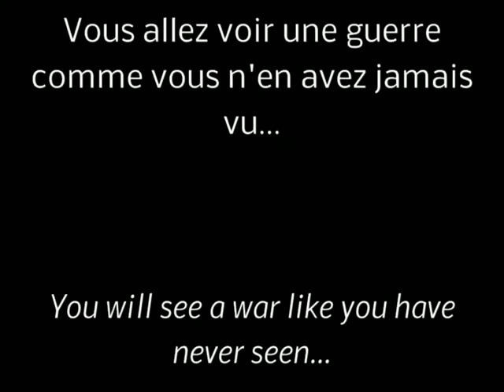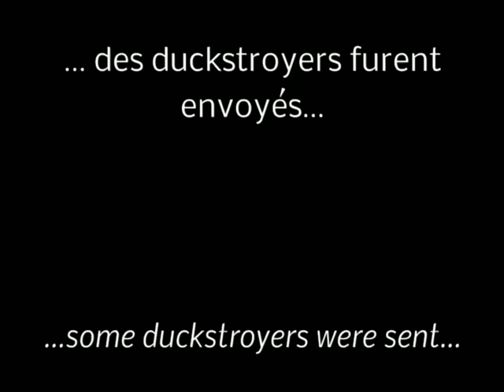MICRO WARS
A war like you have never seen before !
Une guerre comme vous n'en avez jamais vu ! :-)